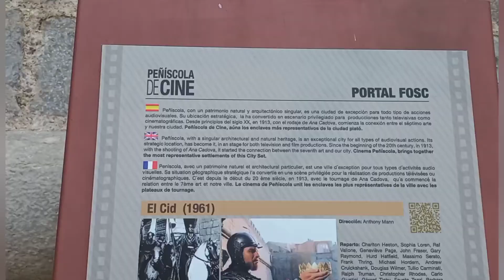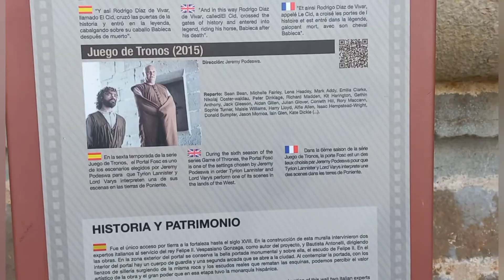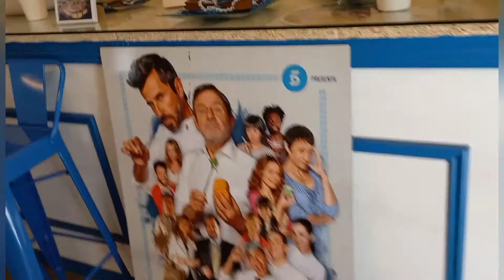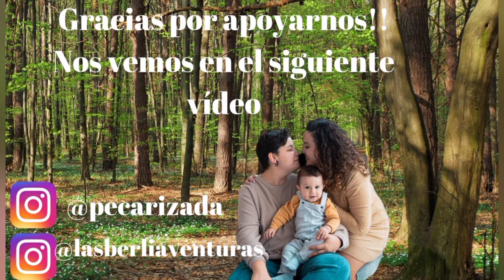BERLI AVENTURAS CAPITULO 2 🚐 Visitamos Peñiscola 🏰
segundo día en Castellón y visitamos peñiscola!!